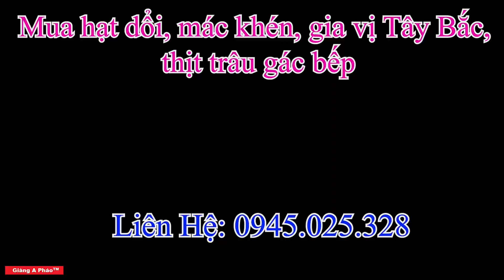Du xuân đầu năm #2: Lễ hội chợ tình Cốc Ly, Lào Cai